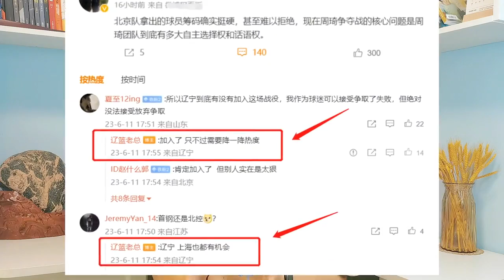周琦争夺战有变！曝辽宁队惊喜大反转，杨鸣或三换一打动新疆男篮